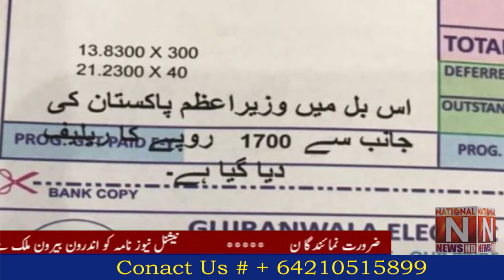Another shock to the people, the Shahbaz government ended the subsidy on electricity bills.